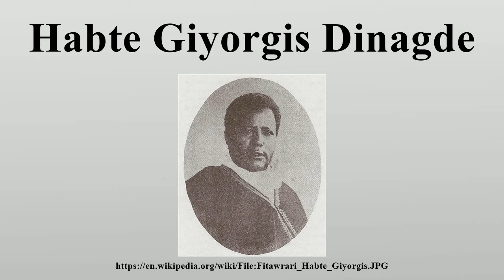Habte Giyorgis Dinagde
Fitawrari Habte Giyorgis Dinagde (Amharic: ሀብተጊዮርጊስ ዲነግዴ?

Image-Copyright-Info
Image is in public domain
Author-Info:   Unknown but obviously died 70 years ago
Image-Copyright-Info